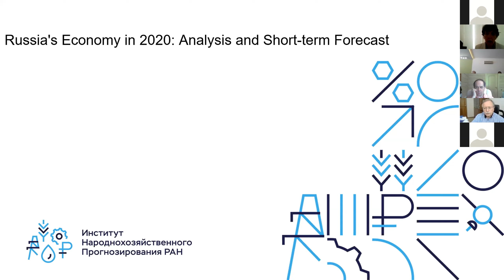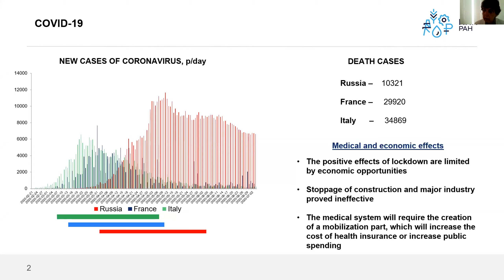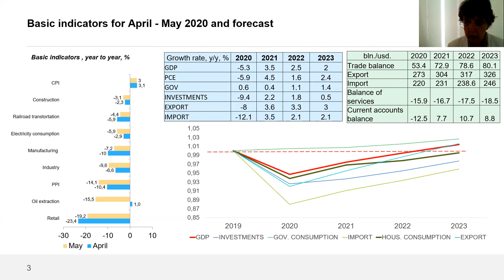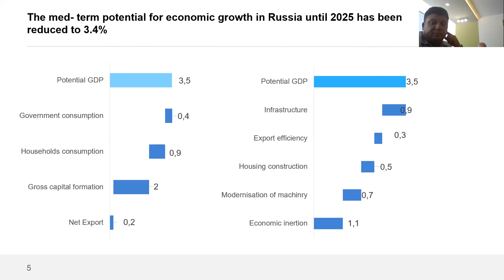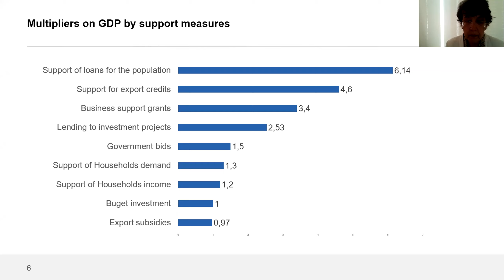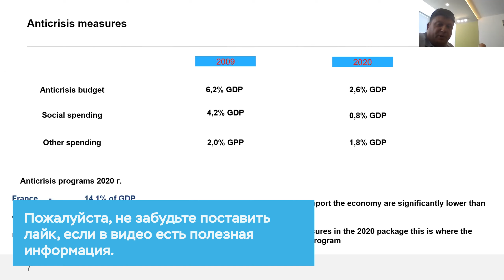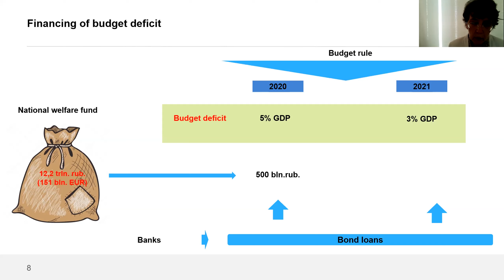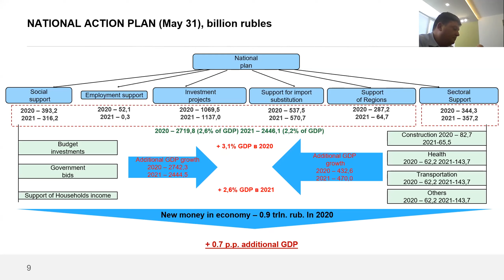Экономика России в 2020 году: анализ и прогноз // Широв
Широв Александр Александрович, заместитель директора ИНП РАН, член-корреспондент Российской Академии Наук

Выходные данные: А.А. Широв. Экономика России в 2020: анализ и краткосрочный прогноз [видео] / Широв А.А. // Сайт ИНП РАН. - 7 июля 2020. - LIX Сессия Российско-французского семинара по денежно-финансовым проблемам современной российской экономики. - URL: https:// (дата обращения: 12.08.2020).

00:00:00 Эпидемия COVID-19 и экономика

График: как развивалась ситуация в России, Франции и Италии.
Позитивные эффекты локдауна ограничены экономическим ущербом.

Остановка строительных работ и крупных промышленных предприятий оказалась неэффективной.

Посткоронавирусная система здравоохранения потребует создания мобилизационных резервов, что увеличит стоимость медицинской страховки или бюджетные расходы на медицину. Возникает вопрос какие налоги могут компенсировать новые расходы бюджета.

00:10:42 Среднесрочные перспективы экономики России

Экономическая динамика в мае оказалась хуже, чем в апреле. В течение всего апреля был локдаун, а в мае уже начали открываться некоторые производства. Торговля в апреле снизилась на 23%, в мае – около 20%. Промышленность в апреле упала на 7,6%, а в мае около 10%. Снизилось потребление электроэнергии почти на 6%. Есть относительно позитивные моменты – например, спад в строительстве оказался не таким сильным.

Инфляция росла достаточно низкими темпами. Экономический рост тоже был слабым. Это создает проблемы для восстановления экономики в ближайшие годы. Вероятно, восстановление будет достаточно вялым. Спад ВВП будет около 5,3%. Потребление населения снизится примерно на 6%. Инвестиции примерно на 10%. Единственный элемент конечного спроса, который будет расти останется государственное потребление. То есть государственное потребление будет работать на экономический рост, но вклад его будет относительно незначительным. А восстановление экономики будет не очень быстрым из-за различных бюджетных и финансовых ограничений.

00:16:20 Ограничения роста экономики

Есть растущие виды деятельности – фармацевтика, химическое производство, пищивое производство. Лидер снижения – автомобили и транспортный сектор. Но ключевой момент в том что больше половины спада определяется снижением добычи полезных ископаемых из-аз договоренностей с ОПЭК.

Потенциал роста российской экономики сократился до 3,5%. Главные потери – потенциал чистого экспорта и вклад инвестиций в основной капитал.

00:21:02 Система мер поддержки экономики

Самый высокий мультипликатор у мер поддержки кредитования, мер поддержки бизнеса и вложения в инвестиционные проекты, а малый – у прямых мер поддержки бизнеса, бюджетных инвестиций и экспортных субсидий. Но важен не только сам мультипликатор, но и емкость этих каналов.

По масштабу текущий план мер поддержки уступает тому, что было в кризис 2009 года. Однако надо отметить, что сейчас нет проблемы с банковской системой и внешними кредитами. Тем не менее, тот пакет антикризисных мер поддержки, что сейчас есть недостаточен, чтобы достичь быстрого выхода экономики.

Другие страны задействовали более масштабные меры.

00:28:31 Бюджетный дефицит

Почти все страны мира будут вынуждены формировать дефицитные бюджеты. Возникает вопрос как этот дефицит будет финансироваться. Дефицит российского бюджета составит примерно 5% ВВП. Что не так много по сравнению с фондом национального благосостояния. И вроде бы мы наконец можем использовать ресурсы этого фонда. Но из него будет потрачено не более 0,5% ВВП. А все остальные деньги будут взяты из внутренних заимствований.
Логика такого решения в том, что у банков скопилась значительная ликвидность и в промышленности не так много хороших заемщиков.  Однако логика довольно странная, по-видимому, так как чтобы накопить средства ФНБ занижался экономический рост. Что приведет к L -образному выходу из кризиса. Плюс к тому мы сохраняем бюджетное правило.

00:36:47 Национальный антикризисный план

План состоит из ключевых 6 разделов. Проблема в том, что значительная часть антикризисного плана перекочевала из других планов. Новых денег в экономике появится не так много, и потому не приходится ожидать большего прироста ВВП. Пока наполнение антикризисного плана, по-видимому недостаточно. Такая его конфигурация снижает среднесрочный потенциал экономического роста, возможность быстрого восстановления экономики и концентрирует накопленные проблемы, дополняя их новыми. А для достижения среднесрочных целей экономики России ничего не изменилось.

00:46:49 ? Есть ли неожиданные процессы в отраслях?
00:51:26 ? Реально ли достичь 3,5% темпов роста к 2025?
00:55:58 ? Можно ли активней использовать имеющиеся средства для роста экономики?
01:00:23 Говтвань. О потенциале роста и господдержке